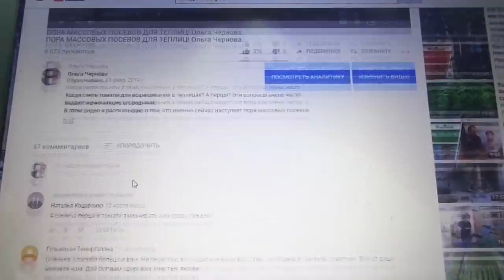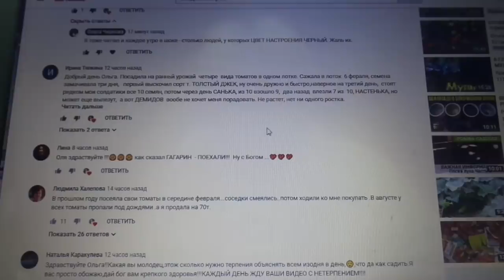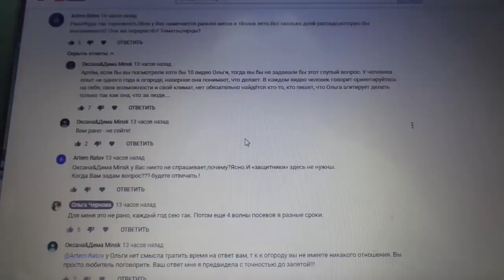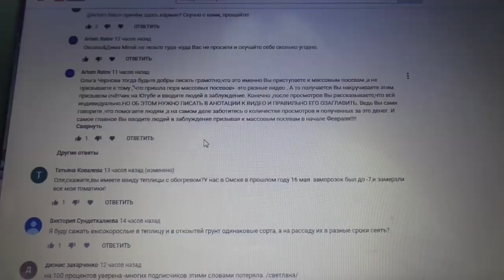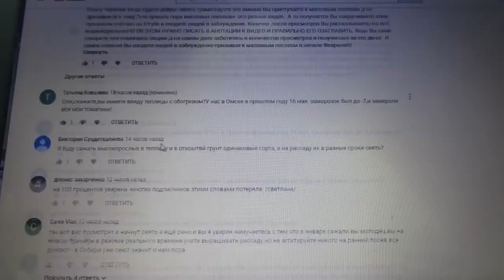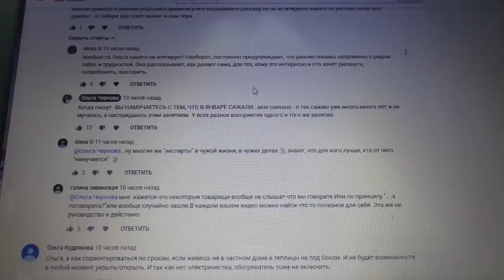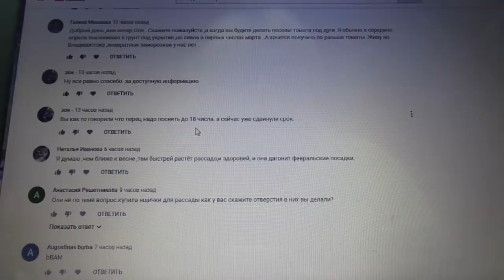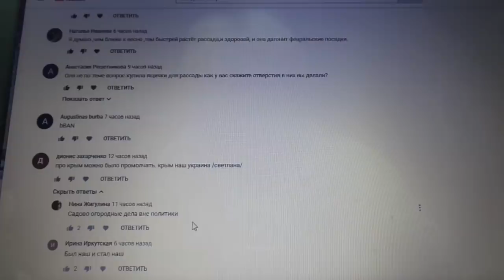ОТВЕЧАЮ НА ВОПРОСЫ. 14 февраля. Ольга Чернова.